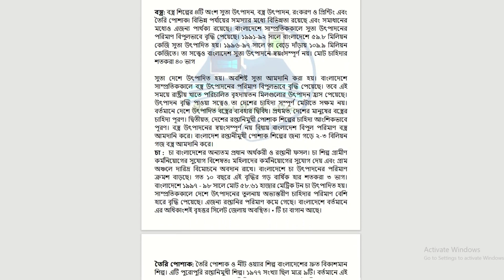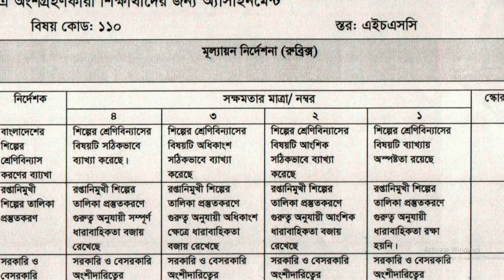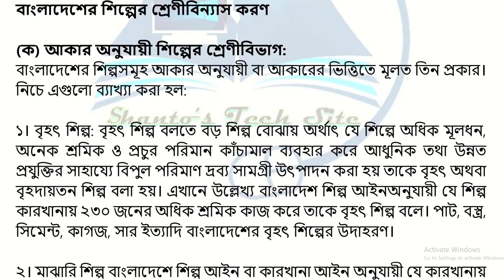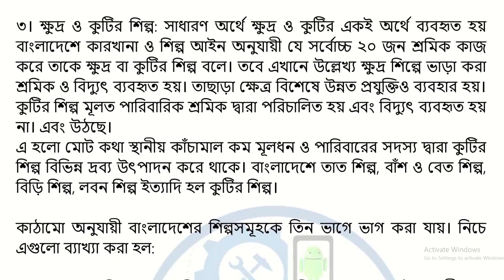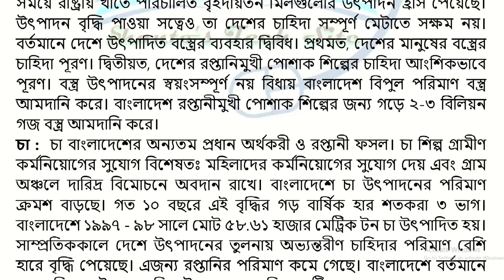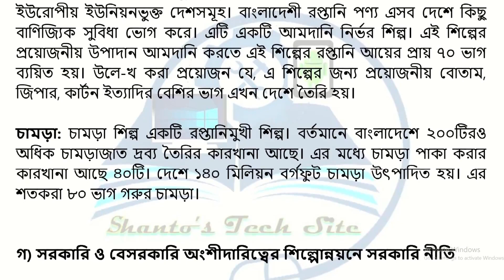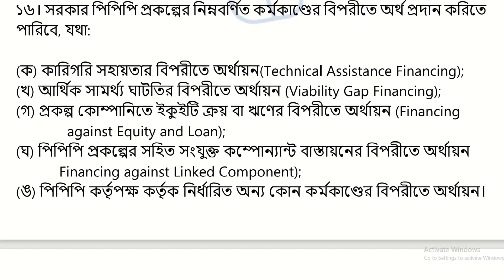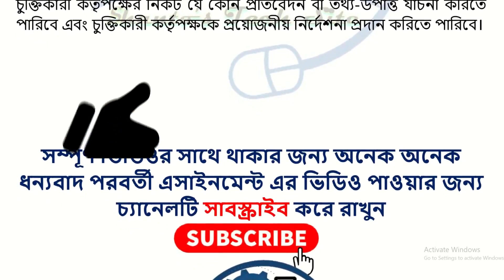HSC assignment 2021 7th week economics || HSC Assignment 2021 Economics 5th Week অর্থনীতি ২য় পত্র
HSC 2022 Economics Assignment 7th week. অর্থনীতি  7th week economics 2nd paper. 4 week answer 2022. HSC Economics Assignment Answer 2022 for 7th week has been published. Bismillahir Rahmanir Raheem, HSC assignment is going on, for those who will take part in the HSC exam of 2022. HSC Economics 2nd & 2nd Paper Subject Assignment has been given to that section by 7th week. Students who get questions and answers to their assigned work.
The EducationResultBD website is coming forward to help them as always.Madrasha Assignment 2022 (Exam 2022) Answer. 7th Week HSC Assignment 2022 question and answer has been announced and already our experts are finding the right answer.  In 4h Week, bangla, physics, civics, accounting subjects selected for the assignment. We will know the details of this topic through this post. Let’s get started then.
ˍˍˍˍˍˍˍˍˍˍˍˍˍˍˍˍˍˍˍˍˍˍˍˍˍˍˍˍˍˍˍˍˍˍˍˍˍˍˍˍˍˍˍˍˍˍˍˍˍˍˍˍˍˍˍˍˍ
ˍˍˍˍˍˍˍˍˍˍˍˍˍˍˍˍˍˍˍˍˍˍˍˍˍˍˍˍˍˍˍˍˍˍˍˍˍˍˍˍˍˍˍˍˍˍˍˍˍˍˍˍˍˍˍˍˍ
hsc 7th week assignment
7th week assignment hsc HSC 2022 math assignment 2022 আলিম ২০২২ গণিত এসাইনমেন্ট ২০২১ HSC2022 assignment 2022 3rd week
HSC 2022 agriculture assignment 2022  আলিম ২০২২ কৃষি শিক্ষা এসাইনমেন্ট ২০২১ HSC 2022 assignment 2022 . HSC 2022 home science assignment 2022 আলিম ২০২২ গার্হস্থ্য বিজ্ঞান এসাইনমেন্ট ২০২১ 7th Week  HSC 2022 assignment 2022. 7th week assignment HSC 2022 assignment HSC 2022 7th week
assignment HSC 2022 economics 2022
assignment HSC 2022 economics
assignment HSC 2022. Class 11 assignment economics
HSC 2022 economics assignment 2022
assignment HSC 2022 bangla 2022
hsc 2022 assignment 7th week
hsc 2022 HSC 2022 assignment 7th week
hsc assignment 7th week
একাদশ শ্রেণির এসাইনমেন্ট অর্থনীতি
assignment 11 economics 2022
hsc assignment 2022 economics
assignment assignment answer assignment solution
HSC 2022 assignment 2022 hsc assignment hsc assignment 2022 HSC 2022 assignment 7th week alim assignment 7th week hsc assignment-4 HSC 2022 assignment-4 HSC 2022 assignment answer HSC 2022 assignment solution
একাদশ শ্রেণির অর্থনীতি এসাইনমেন্ট
একাদশ শ্রেণির অর্থনীতি এসাইনমেন্ট ২০২১
একাদশ শ্রেণির অর্থনীতি এসাইনমেন্ট উত্তর
একাদশ শ্রেণির অর্থনীতি এসাইনমেন্ট ৭ম সপ্তাহ
একাদশ শ্রেণির অর্থনীতি এ
Talukdar Academy
Talukdar Helpline
Machanical Engineerimg
Education & Environment
English Apps
This Is Ordib
Time for School
Ms EasY Teachin
TS Online School
doinik update news
glowing bd news
Mizan's Online
Nirob sir
e Shikkha
BD eureka